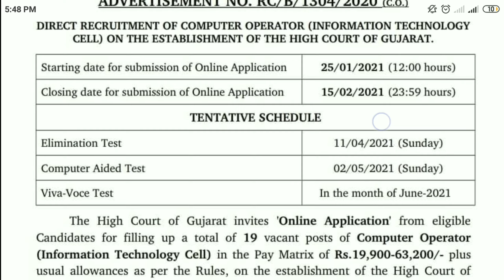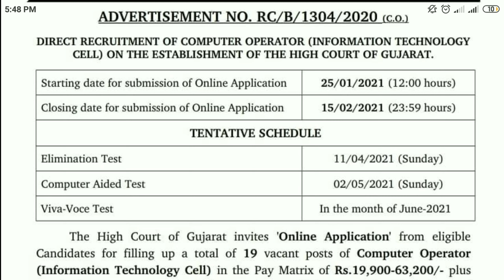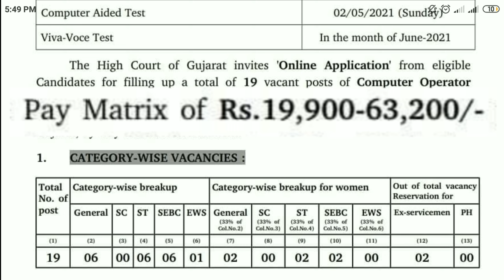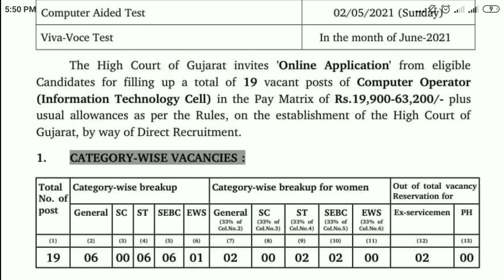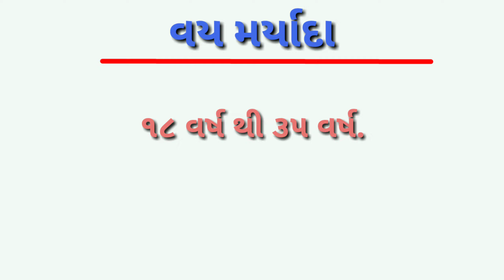Computer operator job - સરકારી નોકરી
ગુજરાત હાઈ કોર્ટમાં કોમ્પ્યુટર ઓપરેટર(આઈ. ટી) મા સરકારી ભરતી આવેલ છે.